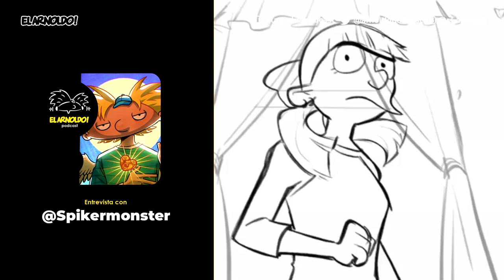El Arnoldo! podcast . Entrevista con @spikermonster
«"LOS PATAKIS" MERECE VER LA LUZ DEL DÍA»  💬

Esta semana tenemos un podcast muy especial porque es nuestra primera entrevista y con un enorme artista, a quien admiramos un montón: Adrían, dibujante venezolano, mejor conocido como @spikermonster nos cuenta todo sobre su amor por Arnold y Los Simpson, como empezó con los fanarts, qué se siente hacer un gag del sofá en Los Simpson, porqué ama a Nelson Muntz y cómo le gustaría que sea un revival de Hey Arnold.

¡Espero disfruten esta charla entre Amantes del cabeza de balón tanto como nosotros! 🥰

◽️ Conducen el arnoldo! podcast:
🎤 Franc (Ig: @francalbornoz)
🎤 Thiago

◽️ Las cortinas originales son cortesía de:
📱 Juandi Land (Ig: @Juandi.land)
📱 Ignacio Dalla corte (Ig: @Ignacio.dcl)

◽️ Las louciones son todas de:
🎙 Guada Murgida @Irupequilla_